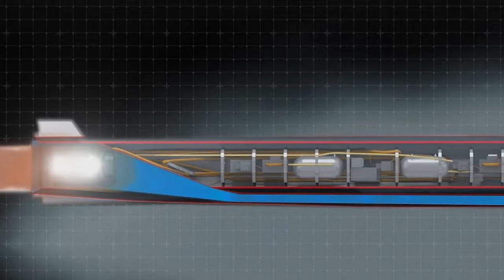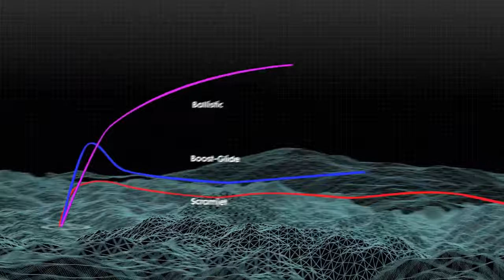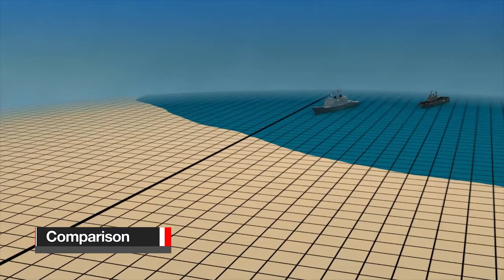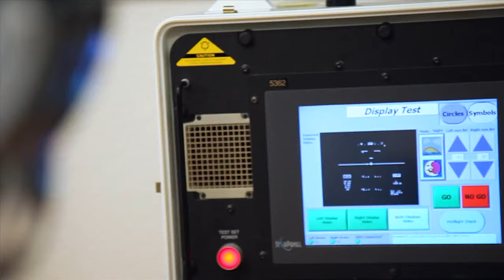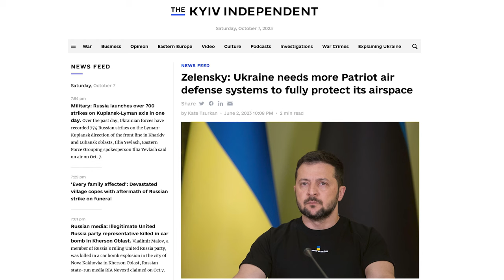US's SUPER-Sonic Response to Russia's fastest Missile in The World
We discussed Russia's incredibly quick missiles and how they have rendered Russia unstoppable in the previous video. But prepare for the shocking revelation on the most revolutionary development in the American Air Force!

The airborne quick response system AGM-183A. This state-of-the-art hypersonic air-to-ground missile has just finished its first thorough test, and the outcomes are nothing short of astonishing.

00:00 Introduction
01:42 AGM-183A ARRW Test Flight
03:38 The Significance of Hypersonic Weapons and Their Global Impact
05:56 Leading the Charge in Hypersonic Warfare
07:30 Comparison